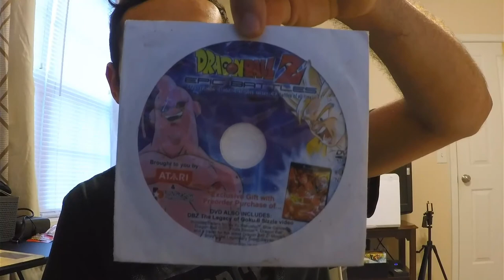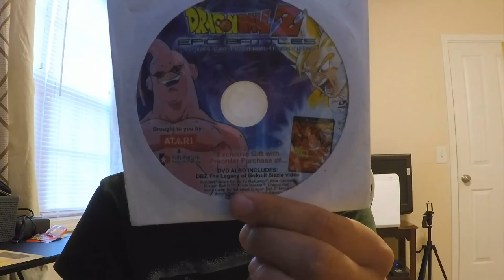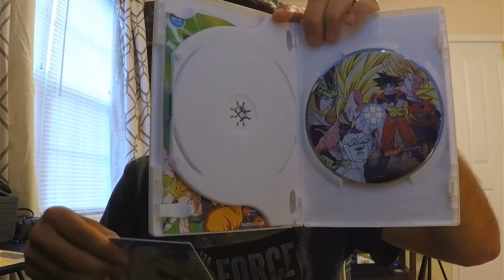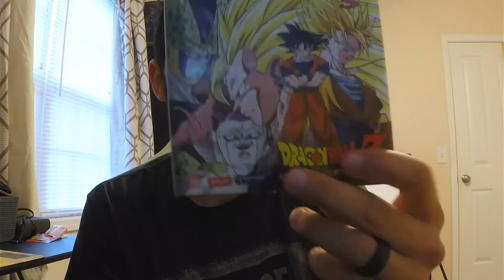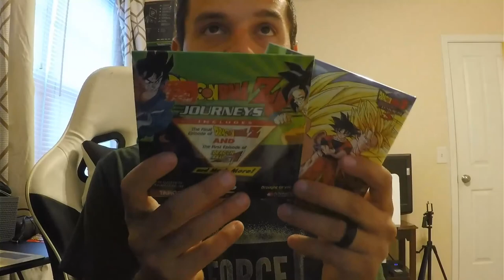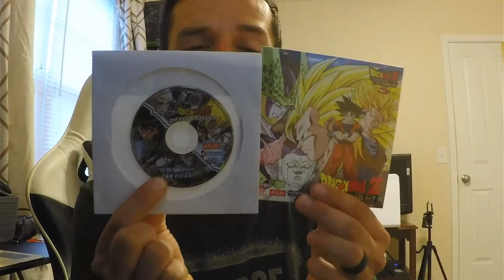I FINISHED MY DRAGON BALL MEDIA COLLECTION !! |Collection Update #17